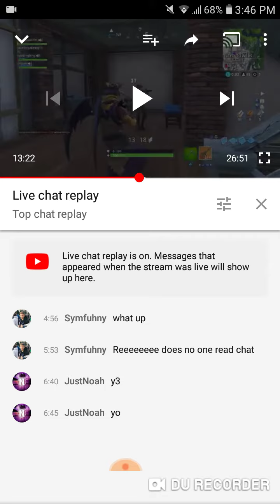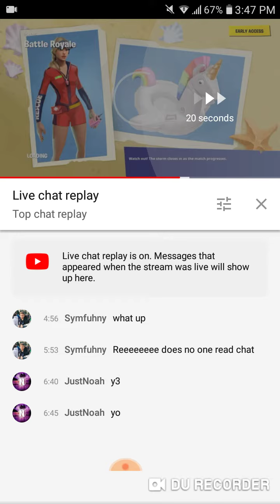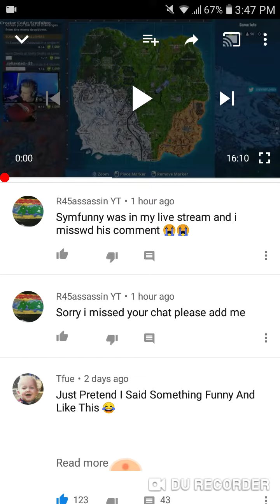I messed up Symfuhny joined mt stream and i messes up 😭😭